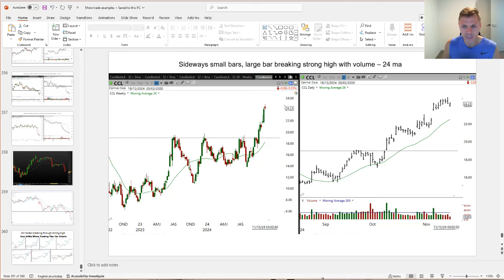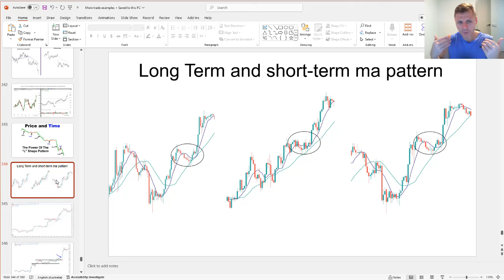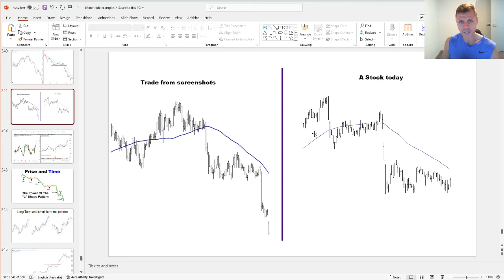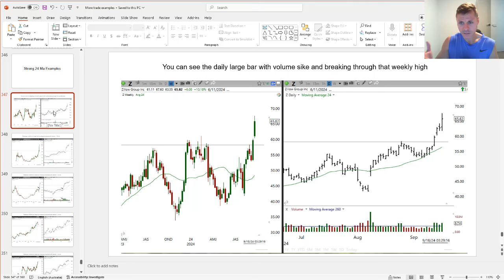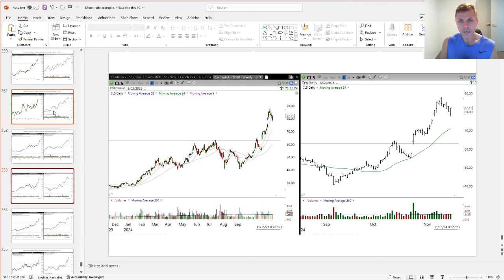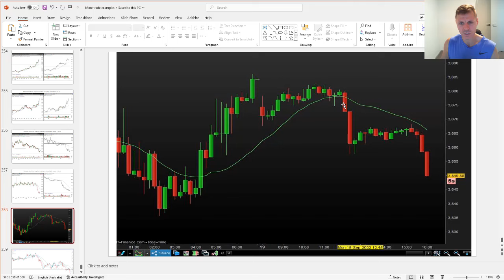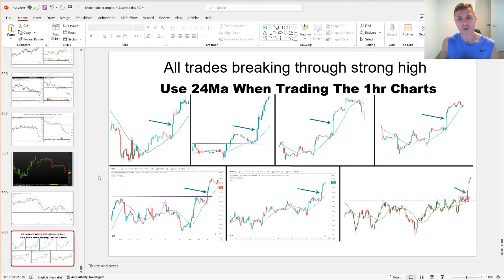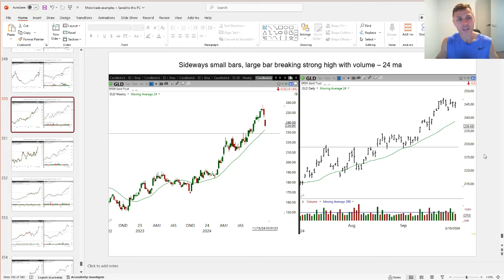TRADING WAS SO HARD - I Almost Quit | COMING CLEAN | 3 Steps Trading Plan For 2025 ( 1% Trader )